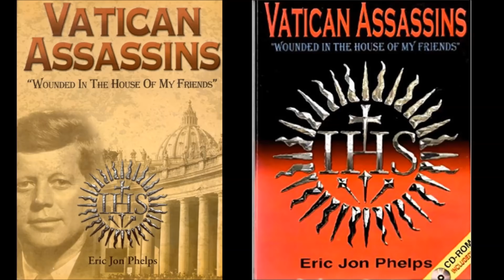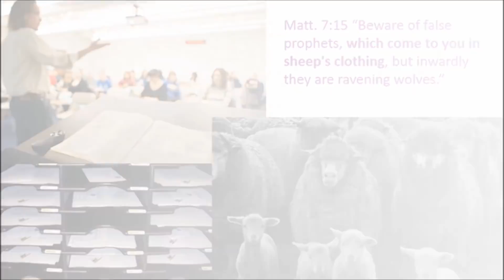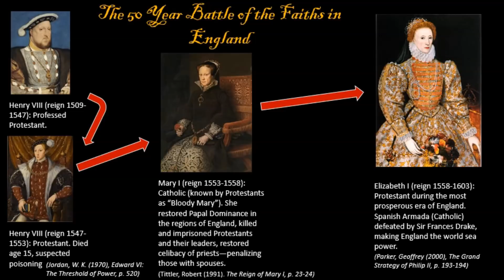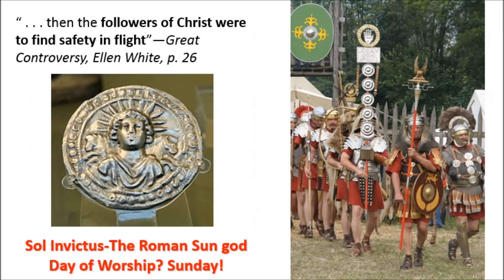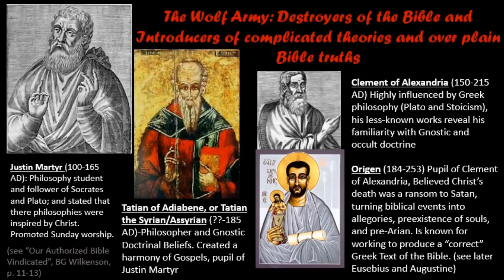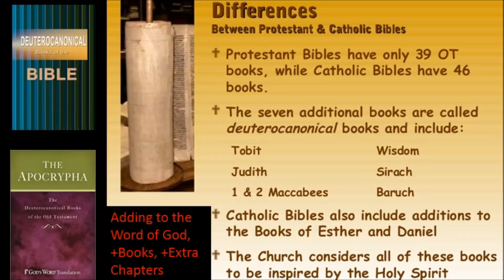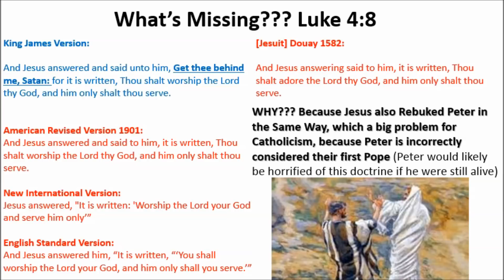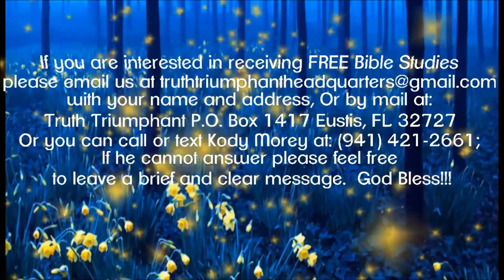Behind the Door pt 20: The Bible Translations-Pastor Bill Hughes